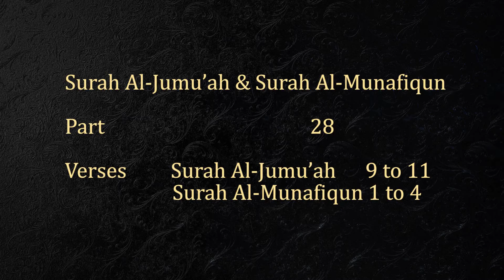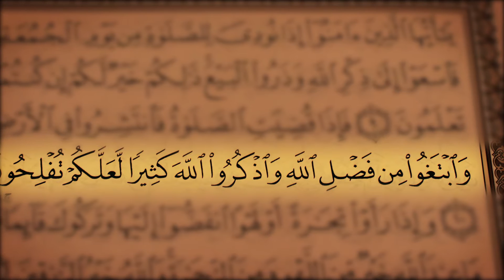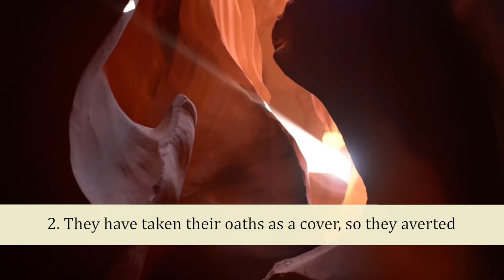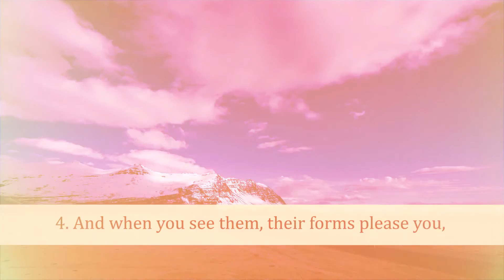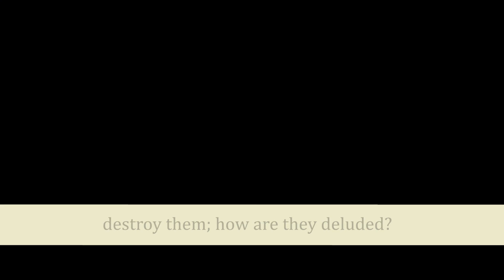HD Exclusive Quran Reciting (Juz 28 , Surah Al-Jumu'ah 9 to 11& Al-Munafiqun 1 to 4)